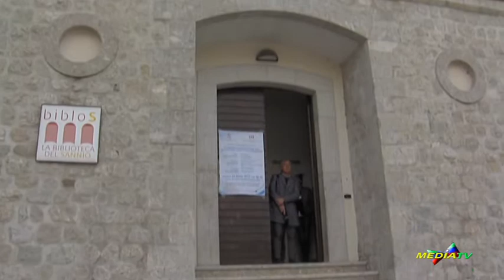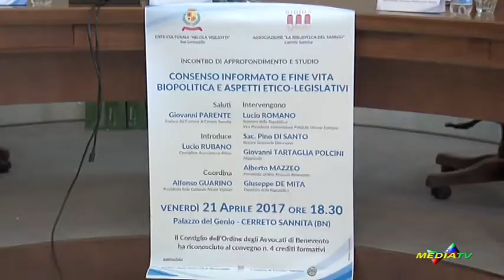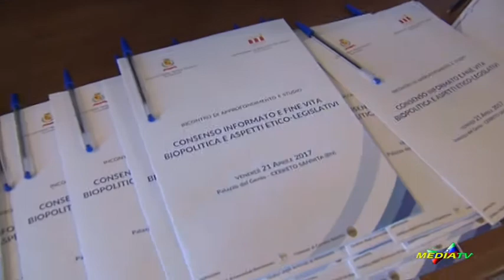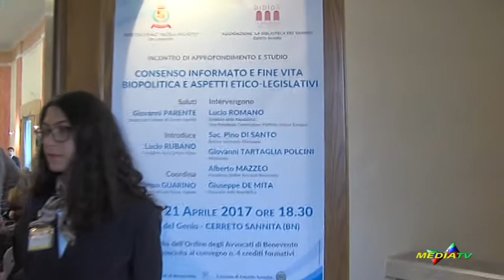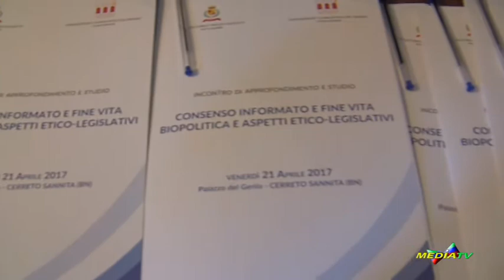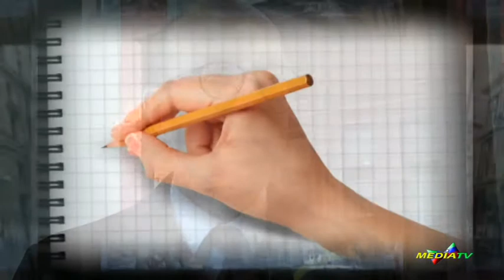Consenso informato e fine vita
A Cerreto Sannita, presso il Palazzo del Genio, si è tenuto venerdì 21 aprile un interessante incontro sul delicato argomento del consenso informato e fine vita, tra gli ospiti le interviste al senatore Lucio Romano, all'onorevole Giuseppe De Mita, al magistrato Giovanni Tartaglia Polcini